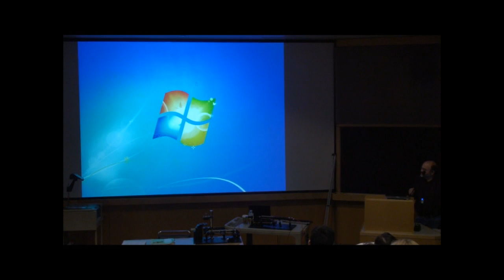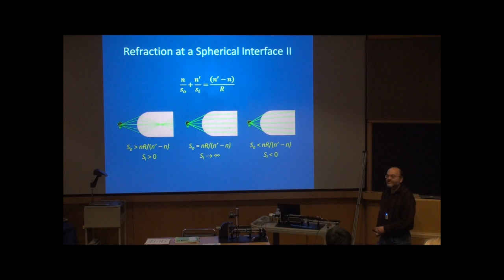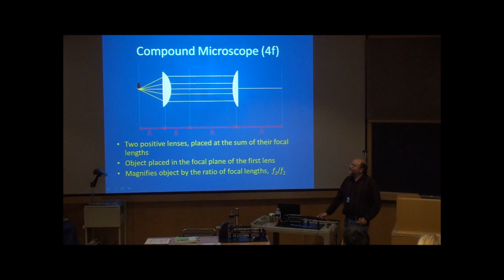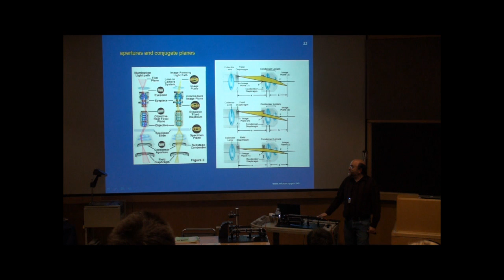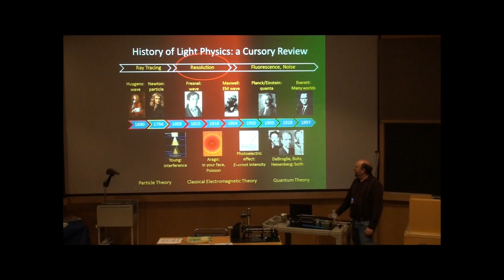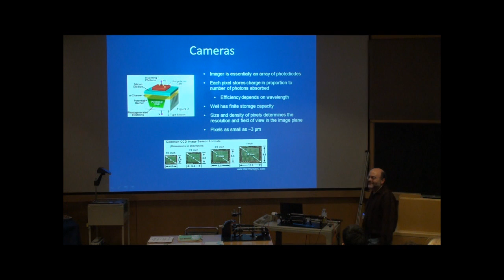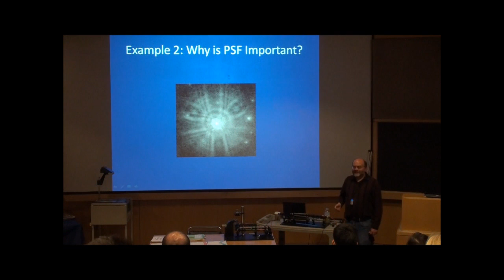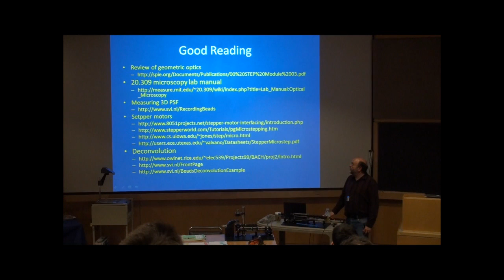GEM4 2012 @ MIT - Basic Optics, Optomechanics, Lens and Magnification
Steve Wasserman, MIT